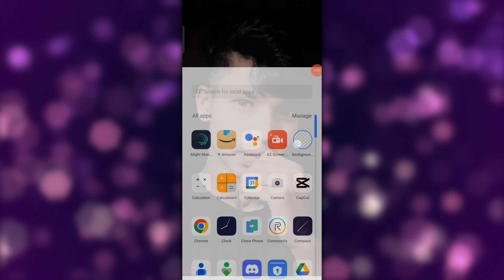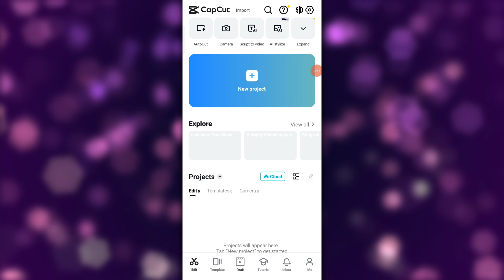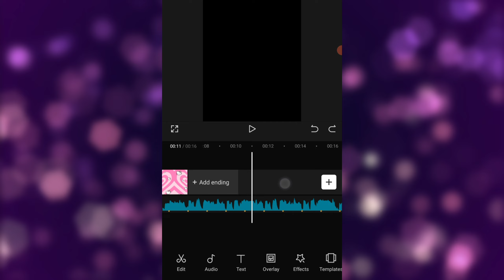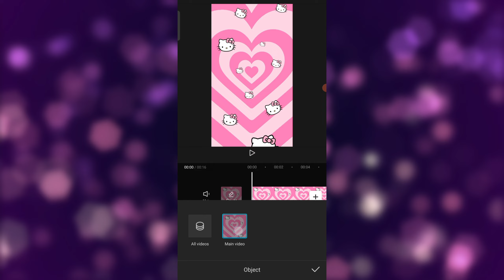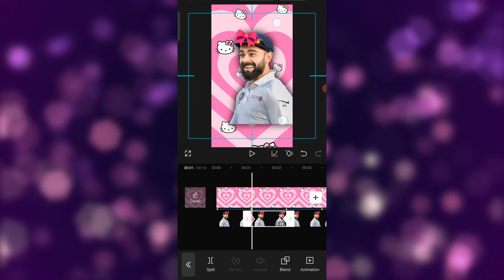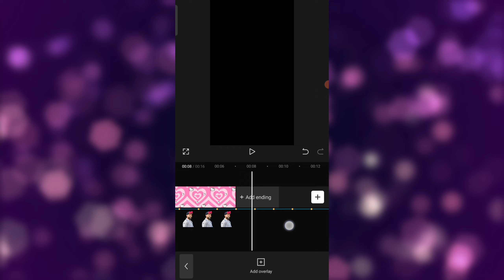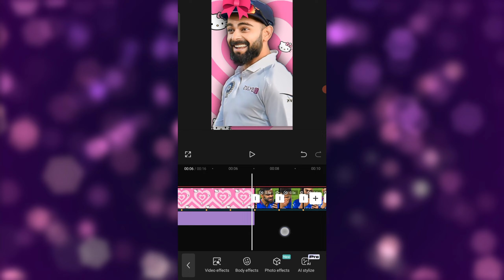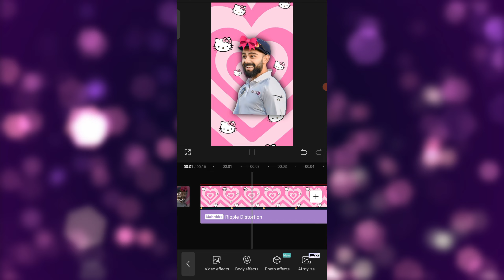TRENDING POOKIE REELS EDIT - CAPCUT✨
* Title :- TRENDING POOKIE REELS EDIT - CAPCUT✨

- Instagram Trending Pookie Reels Editing
- Instagram New Trending Pookie Edits
- Pookie Edits
- Trending Pookie Reels Tutorial
- Pookie Cute Edits Like Editing Edition
- Pookie Cute Edits
- kitty Reels Tutorial
- Trending Kitty Viral Reels Video Editing
- Virat Kohli Edits
- Virat Kohli Pookie Reels Video Editing
- Arigato Viral Reels Video Editing
- Arigato Viral Edits Tutorial
- Arigato Edit
- Edit Reels Like Nottyedits
- Edit Reels Like Editing Edition
- Virat Kohli Kitty Edit
- Kitty Viral Reels Tutorial